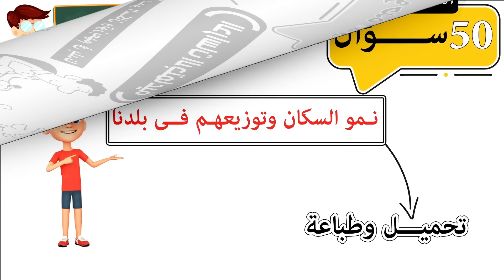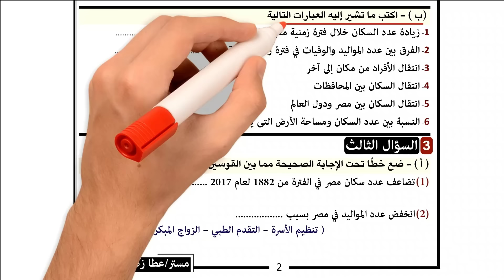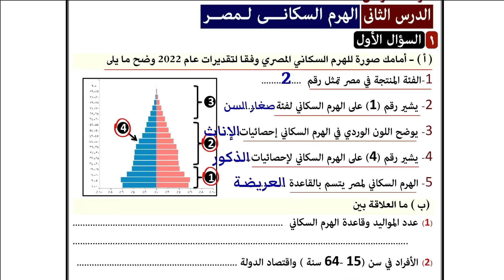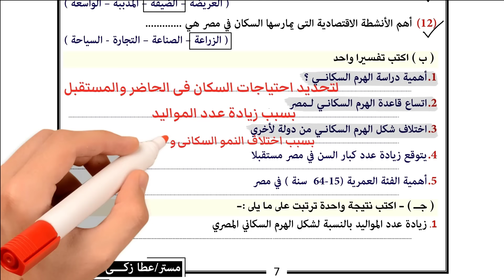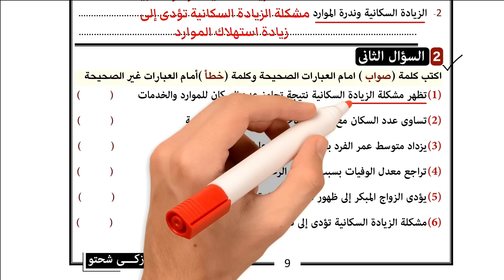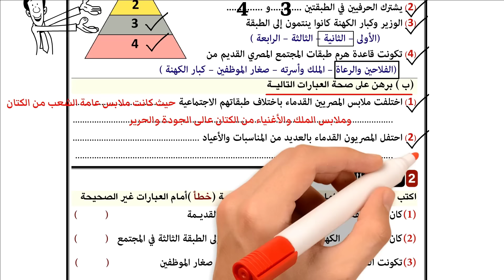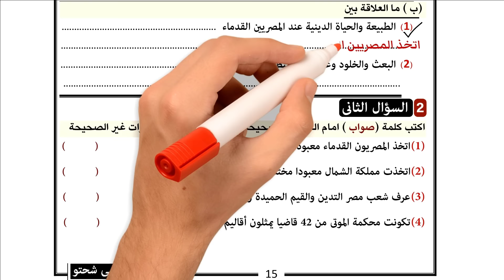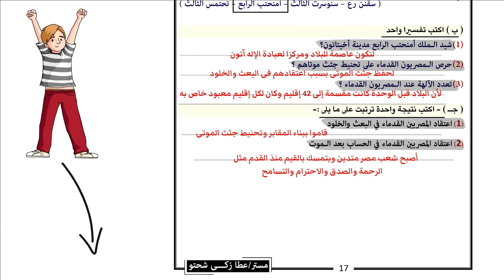مراجعة الوحدة الأولى دراسات للصف الخامس الابتدائى الترم الثانى مقرر فبراير